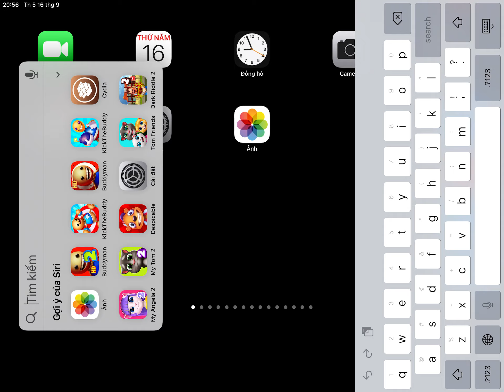New Rack Machine vs Kick the Buddy vs Despicable Bear Android Gameplay 2021